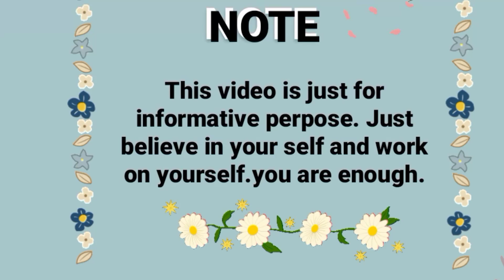How to be that girl in 2022 || How to glow up in 2022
Hey guys !! this is my first video plzz do support and help to my youtube channel.
glow up
that girl
2022

credits:
♪ Branch (Prod. by Lukrembo)